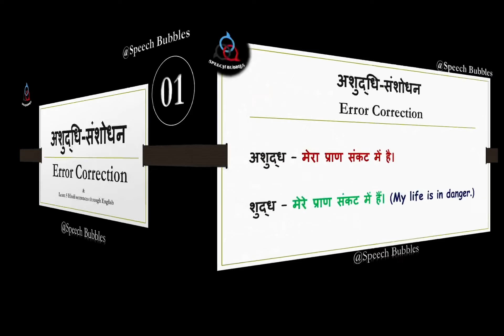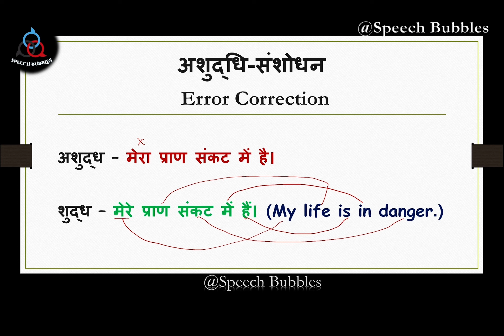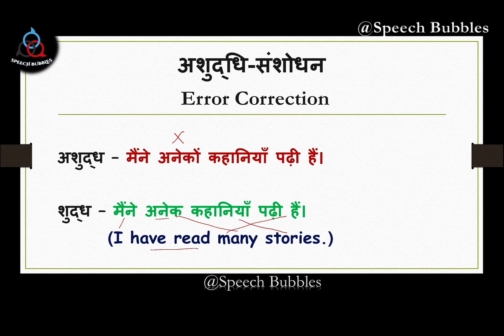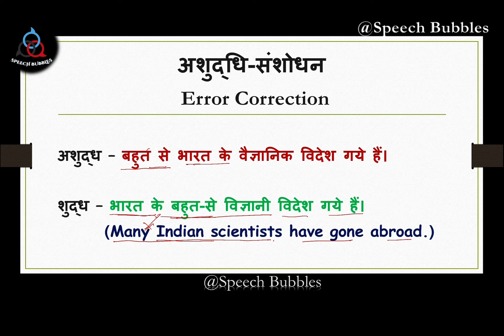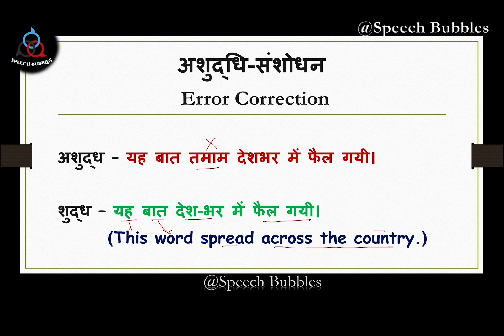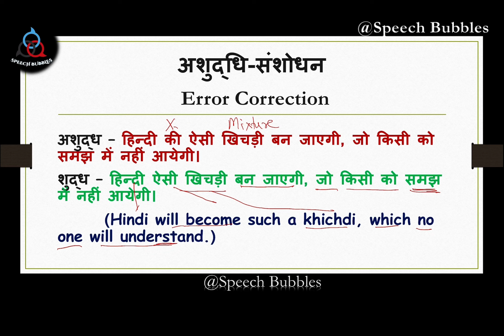अशुद्धि-संशोधन - 1 | Error correction | Learn Hindi through English | StartFromScratch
Speech Bubbles | StartFromScratch